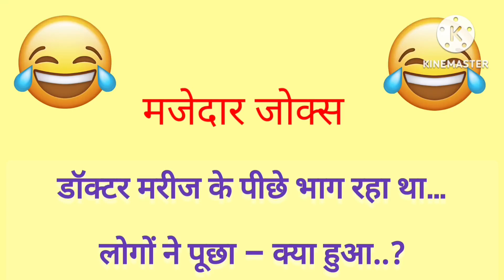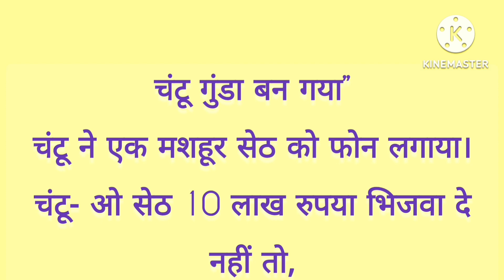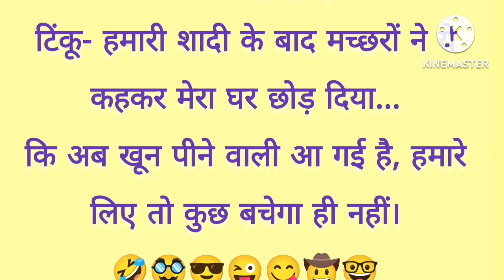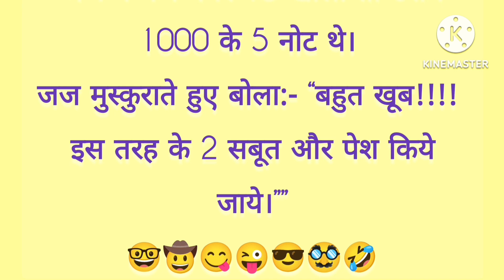Majedar Chutkule | Hindi Jokes | हिंदी चुटकुले | Comedy Jokes | Chutkule in Hindi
दोस्तों ये विडियो केवल मनोरंजन के लिए बनाया गया है इसका किसी से कोई तालुक नहीं है इसके सारे पात्र काल्पनिक हैं तो हंसे और हंसाएं दोस्तो 🙏 हमारा उद्देश्य किसी को ठेस पहुंचाना नहीं है 🙏 सारे पात्र काल्पनिक है नाम एक संयोग मात्र हो सकतें हैं कोई भी अपने ऊपर ना ले 🙏

Hindi jokes
Hindi chutkule
Majedar jokes
Majedar chutkule
Comedy Jokes video
New comedy chutkule
Jokes ki duniya
Jokes in hindi
Fanny jokes in hindi
Santa banta jokes
Santa banta chutkule
Doctar marij jokes
Tichar students jokes
Hansi ke fuhare
Hansi mazak

world funniest jokes
best hindi jokes of all time
new viral jokes
good jokes
laughing
school jokes

majedar chutkule
chutkule
hindi chutkule
chutkule in hindi
funny chutkule
chutkula
jokes majedar chutkule
majedar jokes
majedar chutkule comedy video
hindi funny jokes majedar chutkule
chutkule comedy
mejedar chutkule
chutkule funny
jokes majedar
chutkule funny video
haryanvi chutkule
chutkule jokes
majedar pati patni ke haryanvi chutkule
chutkule chutkule
comedy chutkule
chutkule ache ache

hindi jokes
funny jokes
jokes
jokes video
new hindi jokes
hindi chutkule
jokes jokes
hindi jokes video
comedy jokes
jokes comedy
new jokes
best hindi jokes
hindi movie jokes
hindi comedy jokes
hindi non veg jokes
jokes ka baap
hindi jokes chutkule

चुटकुले
हिंदी चुटकुले
चुटकुले हिंदी में
चुटकुले चुटकुले
चुटकुले ही चुटकुले
हिंदी
चुटकुले मजेदार
चुटकुले बढ़िया-बढ़िया
देसी चुटकुले
मजेदार चुटकुले
चुटकुले कार्टून
चुटकुले की वीडियो
चुटकुले हरियाणवी
धाकड़ चुटकुले
खर्राटेदार चुटकुले
हंसाने वाले चुटकुले
चुटकुला सुनाओ
हिंदी जोक्स
चुटकुले चुटकुले कॉमेडी
हंसीदार चुटकुले कॉमेडी
मजेदार चुटकुले जोक्स नया